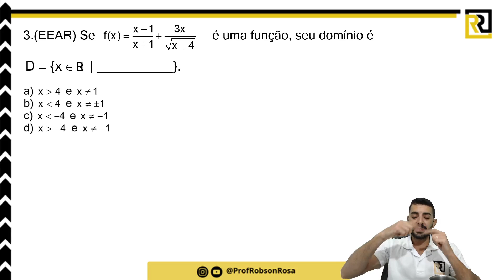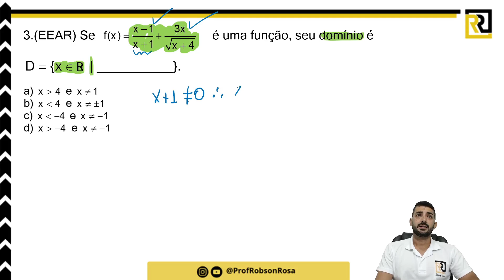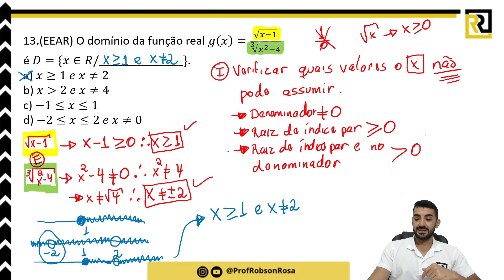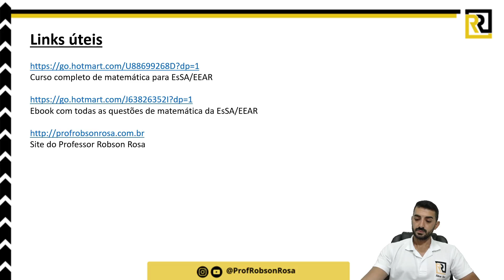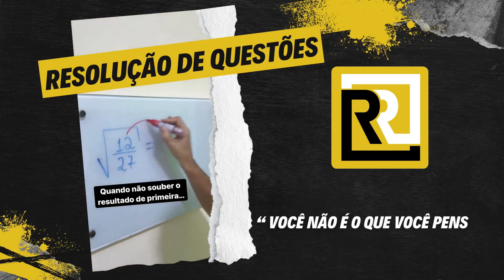Questão EEAR - Domínio de uma função